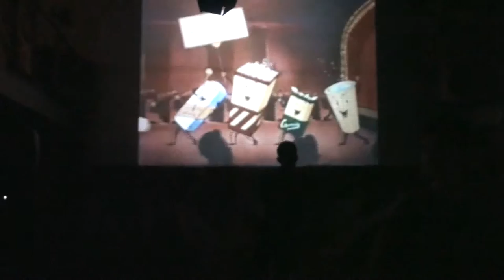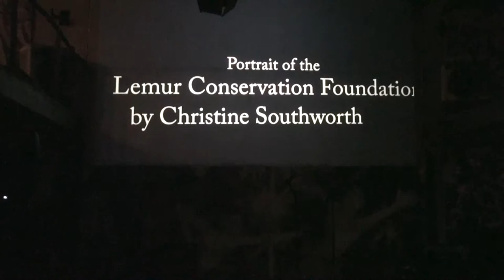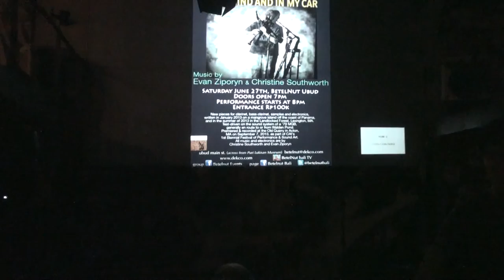ZIPORYN AND CHRISTINE SOUTHWORTH JUNE 2015 @betelNut ubud bali indonesia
New pieces for clarinet, bass clarinet, samples and electronics, written in January 2013 on a mangrove island off the coast of Panama, and in the summer of 2013 in the Landlocked Forest, Lexington, MA. Test-driven on the sound system of a '79 MGB, generally en route to or from Walden Pond. Premiered & recorded at the Old Quarry in Acton, MA on September 7, 2013, as part of CAI's 1st Biennial Festival of Performance & Sound Art.   All music and electronics are by Christine Southworth and Evan Ziporyn

Evan Ziporyn: short bio
Evan Ziporyn (b. 1959, Chicago) has composed for the Silk Road Ensemble, the American Composers Orchestra, Brooklyn Rider, So Percussion, Maya Beiser, Wu Man, Sentieri Selvaggi, and Bang on a Can. He studied at Eastman, Yale & UC Berkeley with Joseph Schwantner, Martin Bresnick, & Gerard Grisey. He is Inaugural Director of MIT’s new Center for Art, Science and Technology, where he has taught since 1990. His work - informed by his 30+ year involvement with traditional gamelan. He received a Fulbright in 1987, founded Gamelan Galak Tika in 1993, and has composed a series of groundbreaking compositions for gamelan & western instruments. These include three evening-length works, 2001's ShadowBang, 2004's Oedipus Rex (Robert Woodruff, director), and 2009's A House in Bali, which was featured at BAM Next Wave in October 2010. Awards include a USA Artist Fellowship, the Goddard Lieberson Prize from the American Academy, Massachusetts Cultural Council Fellowship, the MIT Gyorgy Kepes Prize, and commissions from Carnegie Hall, Kronos Quartet, Rockefeller Multi-Arts Program, and Meet the Composer. He co-founded the Bang on a Can All-stars in 1992, performing with the group for 20 years. He has also recorded with Paul Simon, Steve Reich Ensemble (sharing in their 1998 Grammy), and Matthew Shipp, and he currently performs with Iva Bittova and Gyan Riley as the Eviyan Trio.

BIO Christine Southworth (b. 1978) is a composer based in Lexington, Massachusetts, dedicated to creating music born from a cross-pollination of sonic ideas. Inspired by intersections of technology and art, nature and machines, and musics from cultures around the world, her music employs sounds from man and nature, from Van de Graaff Generators to honeybees, Balinese gamelan to seismic data from volcanoes. Southworth received a B.S. from MIT in 2002 in mathematics and an M.A. in Computer Music & Multimedia Composition from Brown University in 2006. In 2003 she co-founded Ensemble Robot, a collaborative of artists and engineers that design and build musical robots. She is the general manager of the MIT-based Gamelan Galak Tika, and has composed several pieces for the group and performed at venues including Lincoln Center, Carnegie Hall, EMPAC, the Cleveland Museum of Art, several Bang on a Can Marathons, and the Bali International Arts Festival. In 2010, she helped design Gamelan Elektrika for her piece Supercollider, which was premiered at Lincoln Center Out of Doors Festival with the Kronos Quartet. In addition to gamelan, she studies bagpipe, playing both the Galician Gaita and the Great Highland Bagpipe. Southworth's compositions have been performed throughout the U.S., Europe, and Indonesia by ensembles including Kronos Quartet, Gamelan Galak Tika, Calder Quartet, Bang on a Can All-Stars, Gamelan Semara Ratih, California EAR Unit, Andrew W.K., and Ensemble Robot. She has received awards from the American Music Center, UCross Foundation, LEF Foundation, American Composers Forum, Meet the Composer, New England Foundation for the Arts (NEFA), the MIT Eloranta Fellowship, and Bang on a Can. She has three recordings available on Airplane Ears Music: Zap! (2008) and Gamelan Galak Tika: Bronze Age Space Age (2009), and a brand new record of Christine Southworth String Quartets, performed by The Calder Quartet, Kronos Quartet, Gamelan Galak Tika, and Face the Music, with support from the American Music Center CAP Recording Grant, released in 2013.